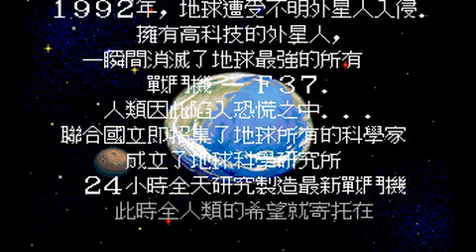폭소대출격 - (爆笑出擊) -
음...뭐...파로디우스가 떠오르는 중국산 코믹 슈팅게임...
뭐...그 이상의 설명이 필요하겠는가?!...